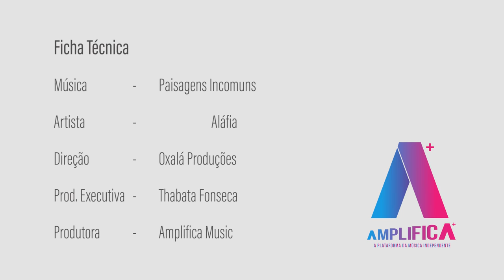ALÁFIA - PAISAGENS INCOMUNS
Direção: Joyce Prado (Oxalá Produções)
Diretora de fotografia: Nuna Nunes
Edição: Samya Carvalho
Assistente de produção: Arthur
Iluminação: Carlos Cortes

Realização: Oxalá Produções e Amplifica Music

Produtora Executiva :  Thabata da Fonseca  (Amplifica Music)
Produção de campo:  Marcia Pinto (Amplifica Music)

Maquiagem: Jessica Lopes
Stylist: Grabriela Rocha
Assistente de  Stylist:  Andreia Conde

Letra
Cuidado!
Não vá se perder no caminho
Não vá se esquecer dos espinhos
De quem não gosta da gente

Não se entristeça demais
E não se tranque aí dentro
Não entre na pilha
Não perca o centro
Só feche os olhos
E puxe mais ar

Nos falta abrigo
Mas tem quem zele por nós

A voz rouca de tanto gritar
Pois só de peitar
Machuca e deixa doente

Não se abandone
Por favor
O bom tempo vai chegar
E quando a maré subir
Você vai sorrir
E a gente vai dançar

Não se apavore
Meu amor
Quando a maré subir
Você vai sorrir
E a gente se amar

É tempo de firmar a união
Bota fé no afeto
Afetando a estrutura
Lapidar a escultura
Entalhando a seu jeito
Retirando deste feito
Aquilo que não é legal

É…
A vida
É um presente bonito
É rede
Feita pra balançar

É uma espécie de rito
Dá sentido ao que se sente
Nesse quadro transparente
De paisagens incomuns

Composição: Jairo Pereira
Produção Musical:  Eduardo Brechó
Mix e Master: Alê Siqueira
Vozes: Eduardo Brechó, Estela Paixão, Eloísa Paixão, Igor Damião e Jairo Pereira. Teclados e voz: Fábio Leandro.
Guitarra: Igor Damião.
Baixo Elétrico: Gabriel Catanzaro.
Bateria: Filipe Gomes.
Trombone: Douglas Felício.
Trompete: Rubinho Antunes.
Saxofone: Vinícius Chagas.
Gaita: Lucas Cirillo.
Percussão: Alysson Bruno, Victor Eduardo, Pedro Bandera, Eduardo Brechó e Luan Barbosa.